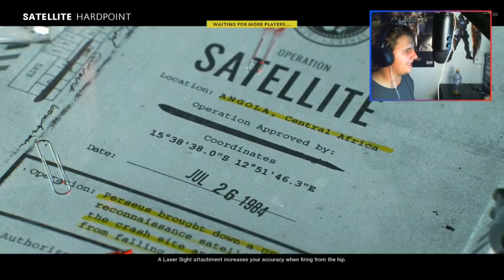Is the AK-74u my new love?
Who is enjoying Cold War?

Music;